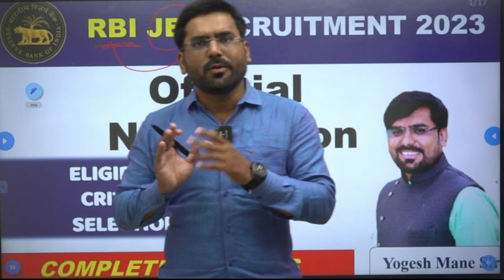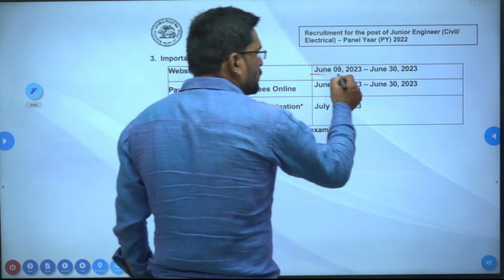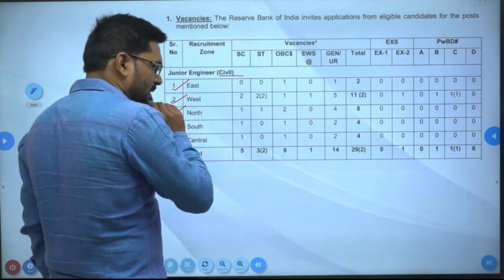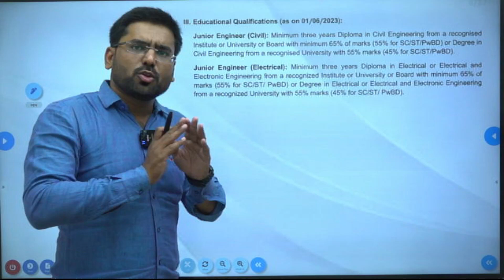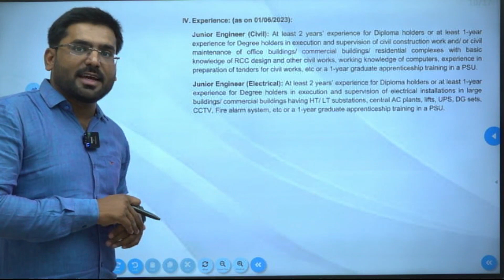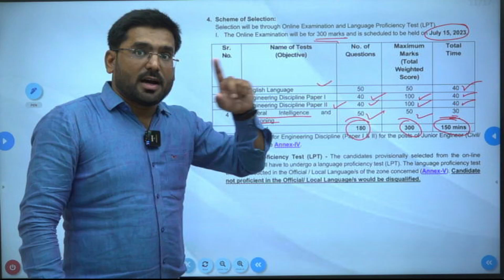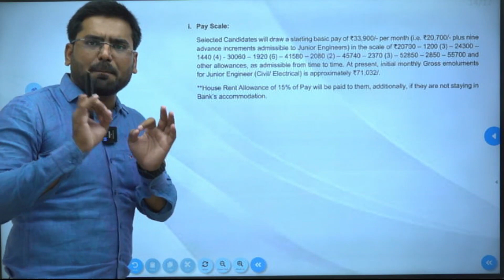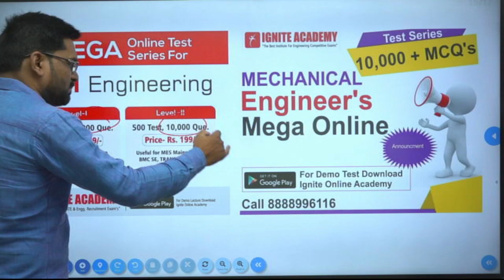RBI JE Recruitment 2023 | RBI JE Recritment 2023 Notification | RBI JE Vacancy 2023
RBI JE Recruitment 2023 Notification PDF Out for 35 Vacancies
RBI JE Recruitment 2023 Notification is out for 35 Vacancies. Aspirants can submit their application forms for RBI JE Recruitment 2023 from 09 June to 30 June 2023.

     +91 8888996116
The Reserve Bank Of India has published the RBI JE Recruitment 2023 on its official The vacancies are announced for the 35 posts of Junior Engineer(Civil/Electrical). The online registration process started for the interested and eligible candidates on 9 June 2023 and will continue till 30 June 2023. In the given article, we have provided the essential details regarding the RBI JE Recruitment 2023.

RBI JE Recruitment: Overview
Aspirants will get a complete overview of RBI JE Recruitment 2023 in the below table highlighting all the important points.

RBI JE Recruitment 2023:          Overview
Organization                                 Reserve Bank Of India
Exam Name                                  RBI JE Exam 2023
Post                                               Junior Engineer(Civil/Electrical)
Vacancy                                        35
Category                                       Government Job
Selection Process                       Online Examination, Language Proficiency Test
RBI JE Recruitment 2023           Check This Post in Hindi
RBI JE Recruitment 2023:          Important Dates

Events                                                                                                    Dates
RBI JE Recruitment 2023 Notice                                                   07 June 2023
RBI JE Recritment 2023 Notification PDF                                    09 June 2023
Starting Date To Apply For RBI JE Recruitment 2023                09 June 2023
Last Date To Apply For RBI JE Recruitment 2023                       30 June 2023
RBI JE Online Exam                                                                          15 July 2023

RBI JE Recruitment 2023: Application Fees
Category Application Fees
General/EWS/OBC Candidates ₹450/+ 18% GST
SC/ST/PwBD/ EXS ₹50/+ 18% GST
Staff Candidates Nil
RBI JE Recruitment 2023 Eligibility Criteria
It is important for aspring candidates to once go through the RBI JE Recruitment 2023 Eligibility Criteria before applying. Here, we have discussed in detail the Educational Qualification and age limit that an aspirant should fulfill for the post of Junior Engineer(Civil/Electrical). The Eligibility Criteria for RBI JE Recruitment 2023 will be considered as on 01 June 2023.

RBI JE Recruitment 2023 Educational Qualification(As On 01/06/2023)
Post Educational Qualification
Junior Engineer(Civil) Minimum three years Diploma in Civil Engineering from a recognised Institute or University or Board with minimum 65% of marks or Degree in Civil Engineering from a recognised University with 55% marks.
Junior Engineer(Electrical) Minimum three years Diploma in Electrical or Electrical and Electronic Engineering from a recognized Institute or University or Board with minimum 65% of marks or Degree in Electrical or Electrical and Electronic Engineering from a recognized University with 55% marks.
RBI JE Recruitment 2023 Age Limit
The minumum and maximum age limit that an aspirant should possess to apply for RBI JE Recruitment 2023 is described here.